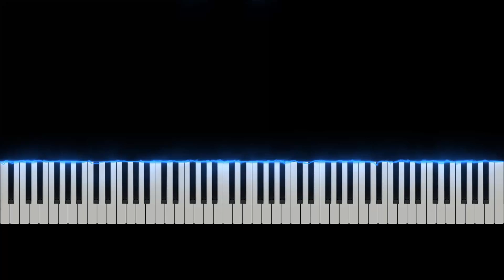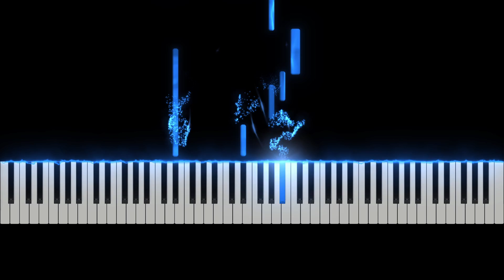Pathways (Synthesia Piano)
Original piano composition by Nick Mateo.